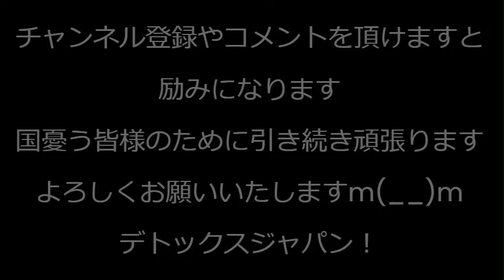「男女共同参画10兆円、SDGs6兆円、こども家庭庁5兆円、全部削って減税すべき！」大塚駅で周知街宣動画しました。男女共同参画予算でテニスコート建設、等々．．20231104